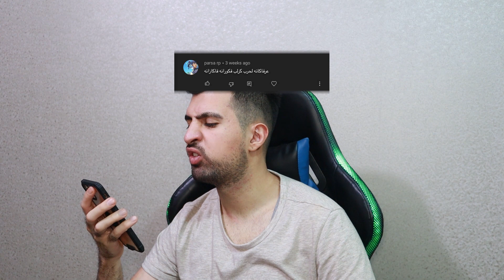Reading Hate Comments | خوندن کامنت هیترا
امیدوارم لذت برده باشید بچه ها
نظرات و ایده هاتون رو کامنت کنید و بگید که دوس دارید ری اکشن بعدی کی باشه